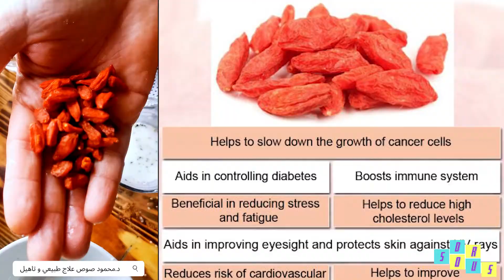Food news - GOJI BERRIES